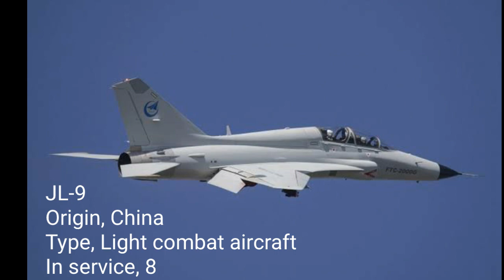Royal Cambodian 🇰🇭 Air Force in 2021 || កងទ័ពជើងអាកាស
Royal Cambodian Air Force
Language
Watch
Edit
The Royal Cambodian Air Force (Khmer: កងទ័ពជើងអាកាស, Kângtoăp Cheung Akas) is the branch of the Royal Cambodian Armed Forces which is charged with operating all military aircraft in Cambodia.

កងទ័ពជើងអាកាស

Badge of the Royal Cambodian Air Force
Founded
9 November 1953; 67 years ago
Country
Cambodia
Type
Air force
Role
Aerial warfare
Size
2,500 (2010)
Part of
Royal Cambodian Armed Forces
Headquarters
Phnom Penh
Motto(s)
"Defending the Kingdom of Cambodia"
Mascot(s)
Aafra Zarnaz Auhona
Engagements
First Indochina War
Cambodian Civil War
Commanders
Current
commander
Soeung Samnang
During the early 1990s Mi-8, Mil Mi-26 Halo and Mi-17 helicopters entered service with the Air Force, as well as Harbin Y-12 and BN-2 Islander transport aircraft. A VIP transport unit was formed in 1995 using the An-24RV and Beech 200 Super King Air. In 2000 a deal was made with Israeli Aircraft Industries to overhaul MiG-21s and which saw the delivery of L-39C Albatross aircraft for lead in trainers and entered service during 1995–2000.